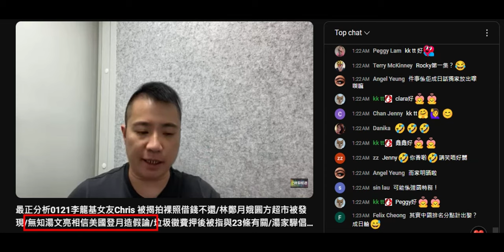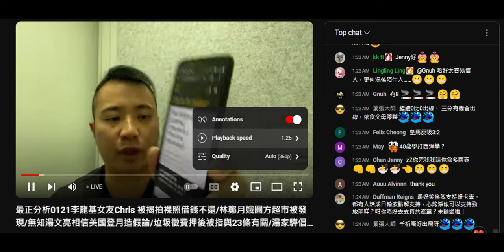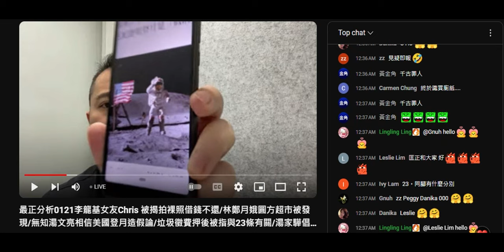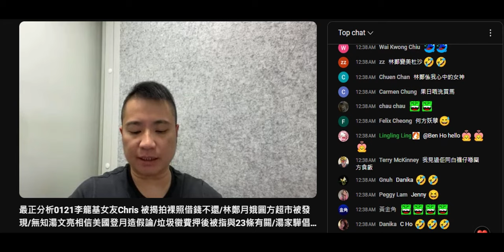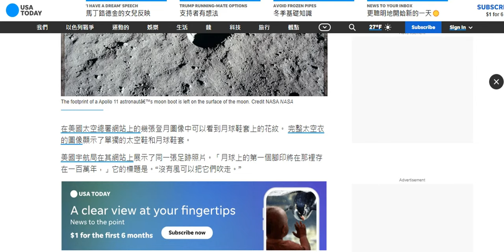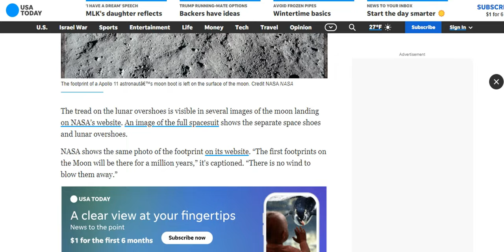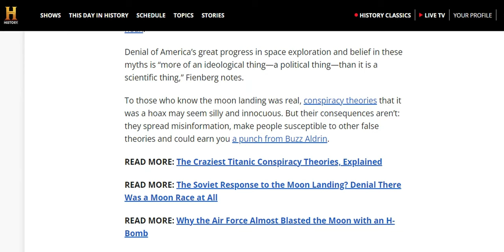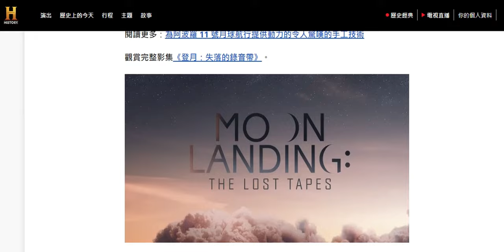20240121 最正分析打女人偷錢賊林匡正匿係劏房吹翻譯中文俾腦殘聽扮英文勁，原來隊就英文，睇就中文。仲攞2021年啲嘢力鹽加醋嚟吹扮上知天文下知地理。USA today變USA to today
鳩吹英國預科+大學異業啲英文真係勁到咁
吹到咁慢就唔係漏口啦
又瀨講嘢漏風呀？